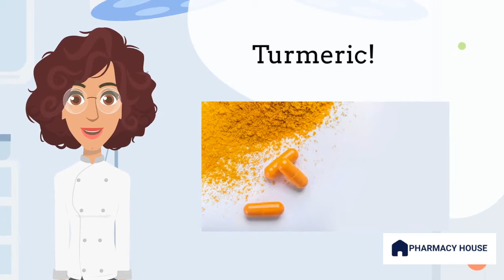10 Natural Remedies backed by Scientific Evidence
In this informative video from Pharmacy House Australia, we reveal the top 10 natural remedies that are not only pharmacist recommended but have also been proven to deliver real results. From immune-boosting Echinacea to soothing peppermint oil, our expert host breaks down the science behind each remedy, providing valuable insights and practical advice. Discover the power of probiotics for gut health, the benefits of fish oil for heart and brain function, and the anti-inflammatory properties of turmeric. We also explore the calming effects of valerian root and St. John's Wort, and the urinary tract health support offered by cranberry supplements. Join us on this enlightening journey and unlock the natural remedies that can enhance your health and vitality.

This information is general in nature. Patients should consult their pharmacist for specific guidance.